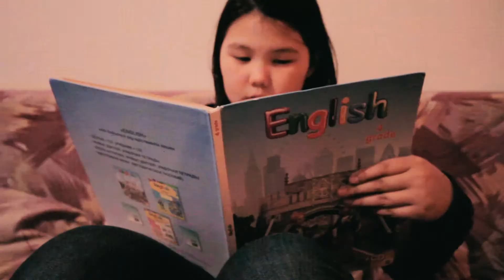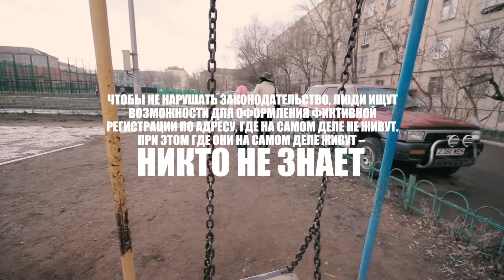EraFilm - Дом там, куда приходит мама | СНЯТЬ ЗА 48 ЧАСОВ - 2018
Описание: Всю эту историю Инара рассказывает случайной прохожей женщине, которая заметила плачущую девочку на качелях.